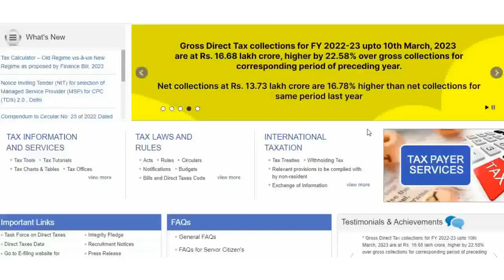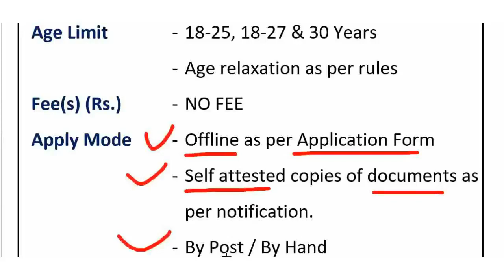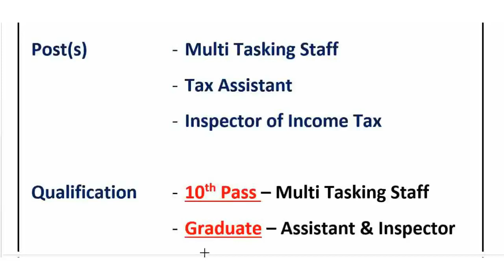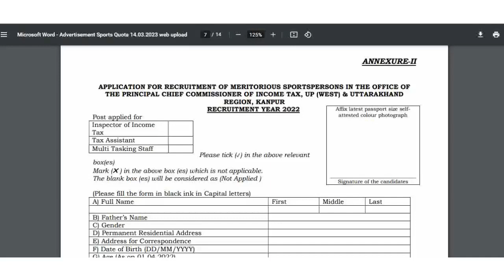Income Tax में आयी सीधी भर्ती || Income Tax Department Recruitment 2023 || New Vacancies 2023